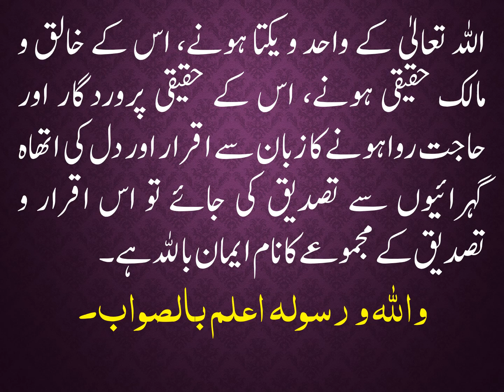IMAAN BIL ALLAH KISAY KEHTAY HAIN?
ایمان باﷲ کسے کہتے ہیں؟

اللہ تعالیٰ کے واحد و یکتا ہونے، اس کے خالق و مالک حقیقی ہونے، اس کے حقیقی پروردگار اور حاجت روا ہونے کا زبان سے اقرار اور دل کی اتھاہ گہرائیوں سے تصدیق کی جائے تو اس اقرار و تصدیق کے مجموعے کا نام ایمان باﷲ ہے۔